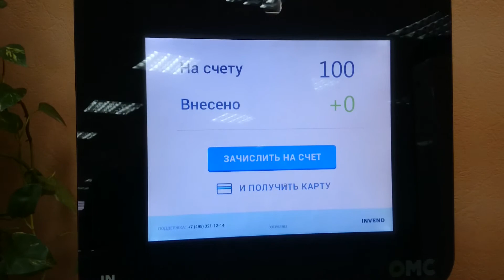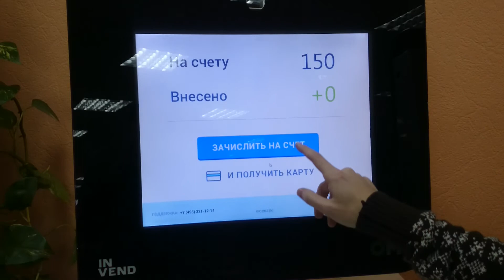ПО для выдачи и пополнения карт через терминал самообслуживания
Программное обеспечение для пополнения карт для оплаты питания в столовых Ростелеком.
Пополнение карт наличными и банковскими картами
Выдача фискального чека

Заказать систему для автоматизации столовой можно в компании ИНВЕНД
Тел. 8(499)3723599